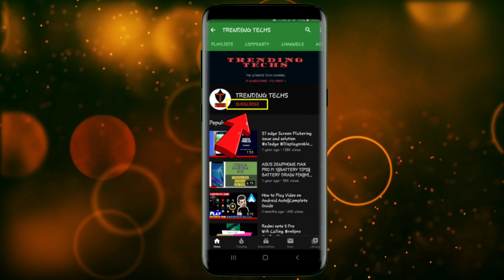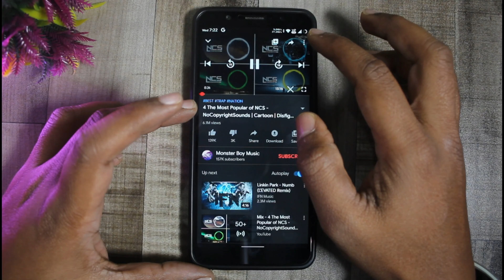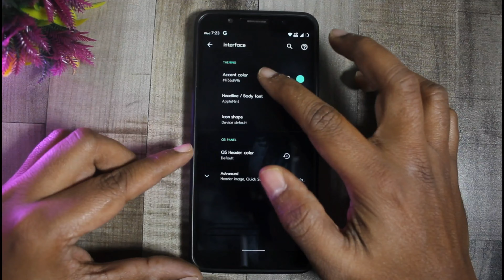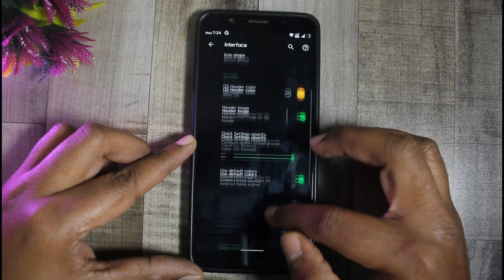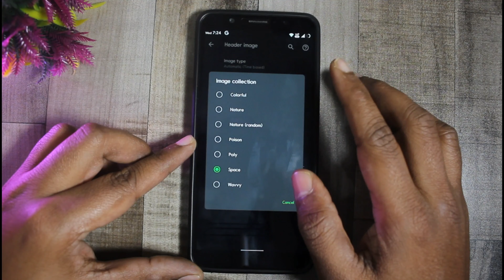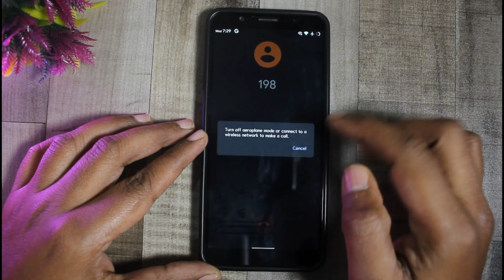Asus Zenfone Max Pro M1 Best Custom Rom| ION 2.3.B|| Android 10 based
Is video main app dekheinge  changes jo ki kiye gaye hai  Asus zenfone max pro m1 ION 2.3.B Android 10 custom Rom main.